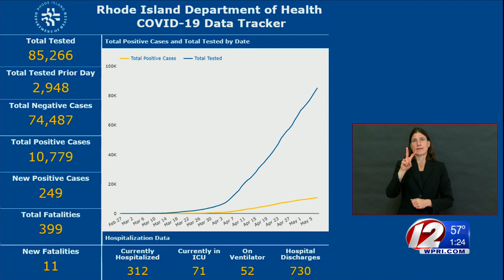VIDEO NOW: Dr. Alexander-Scott addresses COVID-19 deaths including third resident at RI Vets Home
State Health Director addressed the latest COVID-19 deaths during a daily briefing on Friday, May 8.